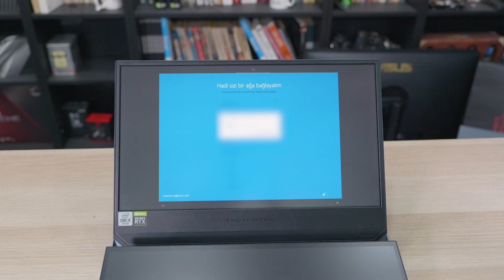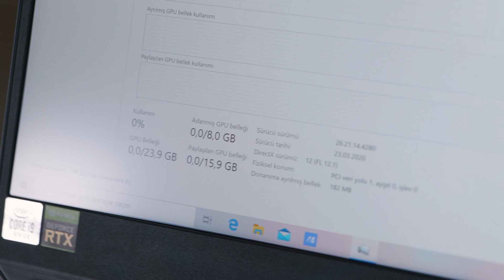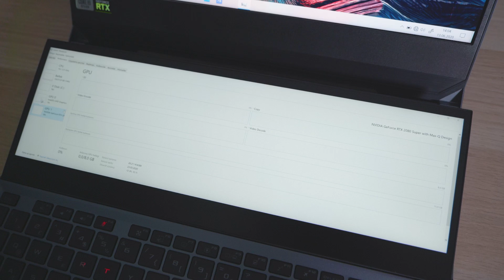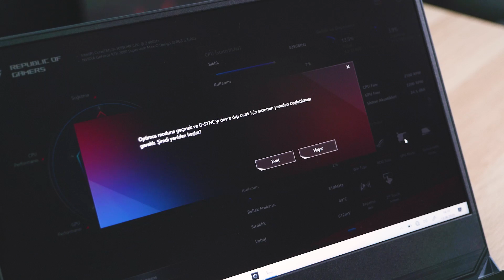ASUS ROG Zephyrus Duo 15 Kutu Açılışı Ve İlk Bakış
Bu videomuzda ROG Zephyrus Duo 15 modelini kutusundan çıkarıyor ve genel özelliklerine hızlıca bakıyoruz. Çift ekranlı bu yeni dizüstü olabilecek her türden en üst seviye yeni teknolojiyle donatılmış. Makale İçin